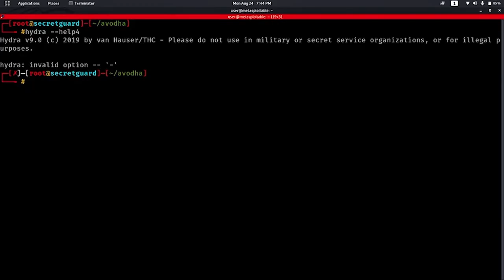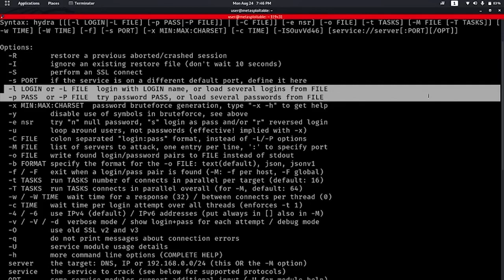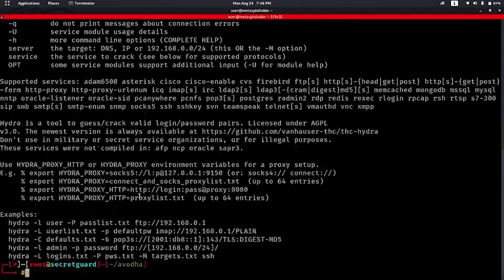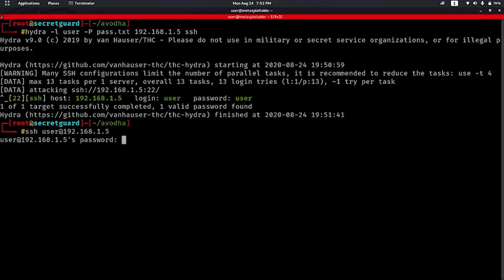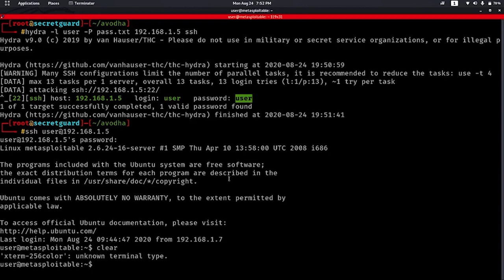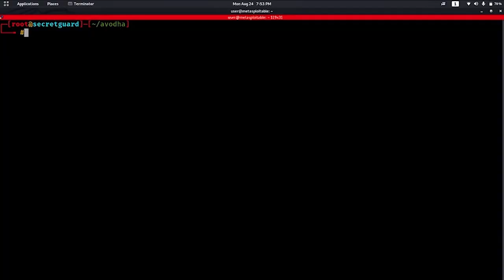Avodha Ethical Hacking Malayalam Demo Class | Ethical Hacking Online Course | Avodha #20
Courses:
1) Ethical Hacking
2) Data science & AI
3) Android  App Development
4) Python & Django
5) Excel Tally GST
6) Stock market
7) Digital marketing
8) Medical coding
9) Graphic Design Video Editing
10) Flutter
11) UI UX Design
12) Game  Development
13) Full stack  Development
14) AutoCAD  3ds Max, Revit
15) Auto CAD  Catia, Solid Works
16) E-Cad MEP, HVAC
17) Corporate Office Associate
18) Store Management
19) Relationship Management
20) Mobile Repairing
21) AC Repair Engineering
22) Beautician course
23) Hospital management
24) Motion Graphics
25) HR Specialist
26) Travel & Tourism
27) Logistics
28) Tally prime SAP, Zoho books
29) Avodha Junior
30) LDC Coaching
31) LGS  COACHING
32) RRB  COACHING
33) SSC  COACHING
34) IBPS  COACHING
35) TCS  & Infosys  COACHING
36) Spoken English
37) German Language

What is Avodha?
E-learning platform, Headquartered at carnival info park, Cochin. Registered under Indian Govt (ministry of corporate affairs). Avodha offers 36 courses, each at 3800/- only since our main objective is Affordable Learning during this pandemic situation. For More Details - 📞 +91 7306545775

Who can Learn?
Anyone who's got passion to develop skills in these fields may Register. (No age restriction)

What avodha offers?
▪️3-month course
▪️3-month free internship. So that students can gain work experience
▪️Live interaction with teachers for doubt clearance
▪️Course switching option if student feels the need to change course.
▪️Quiz based assessment, no final exam (No exam stress).
▪️Course completion certificate, international certificate
▪️Customer care service for Students

USP
courses are available in regional language (also available in English) so that none of the student misses this opportunity
Learn now, pay the fees after you land a job through placement

Benefits
▪️Flexible Learning, No fixed timings. Students may login at their preferred Time.
▪️Students can develop/improve soft skills which is vital in this Digital era.
▪️Helps them to identify their talent in various fields.